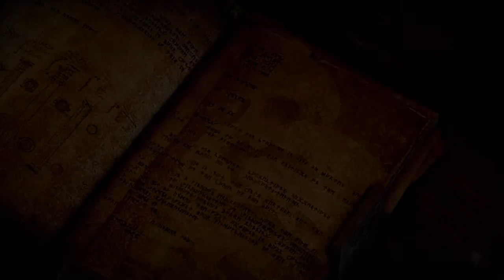Dragon Age™: Inquisition, Time for New Order